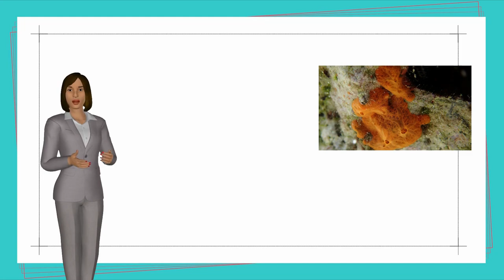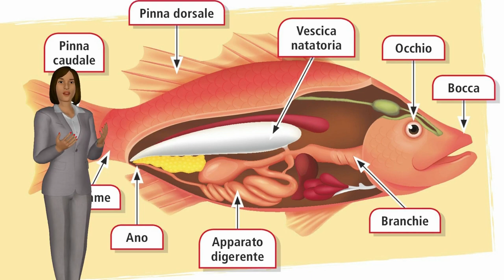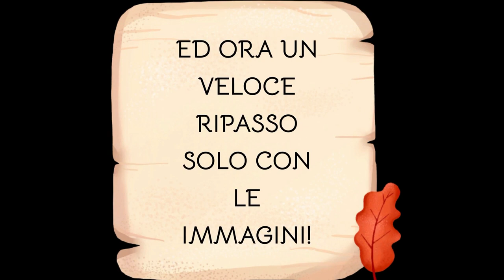Il Regno degli animali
Bellissimi contributi video per apprezzare il mondo degli invertebrati e dei vertebrati.